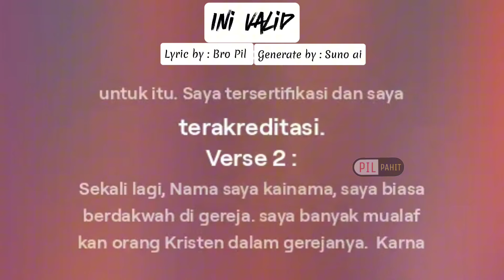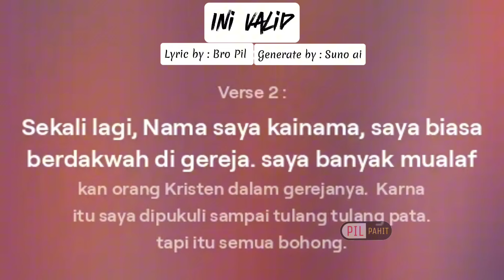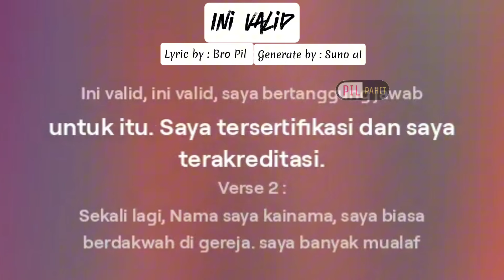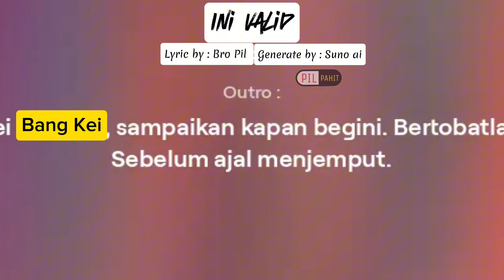INI VALID | Lyric by : Bro Pil - Generate by : Suno ai